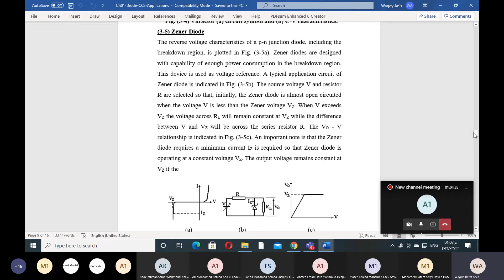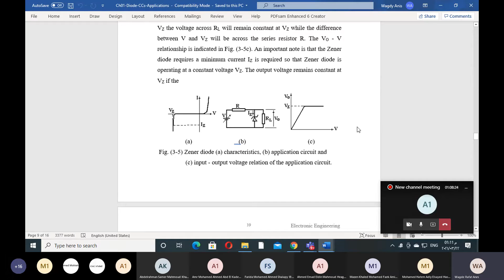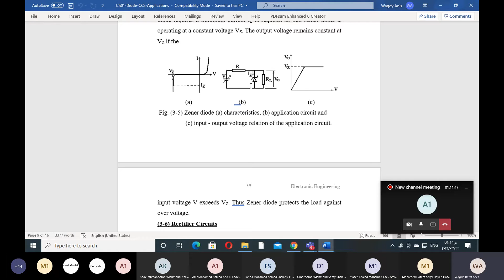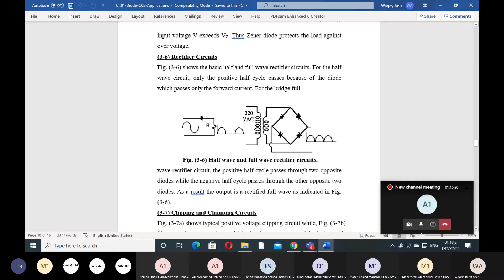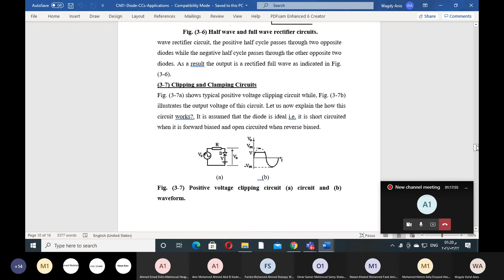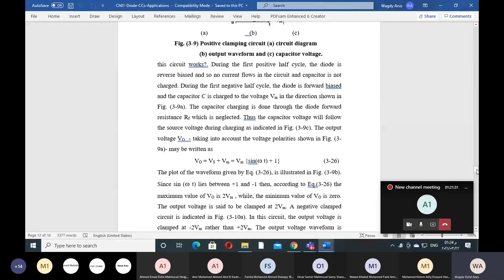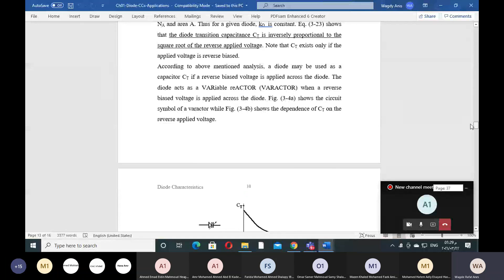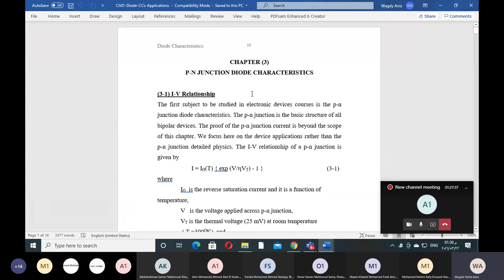ECE214:- Lecture 1: Some PN Junction applications